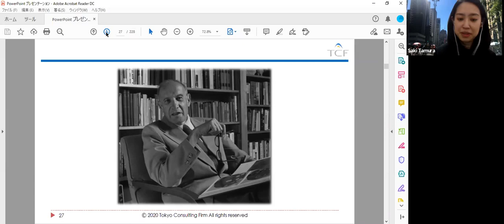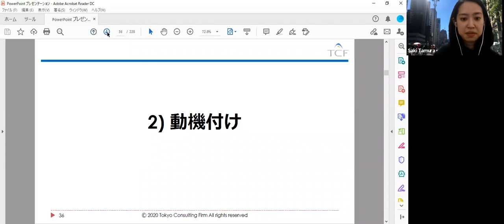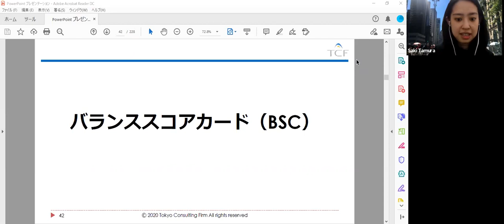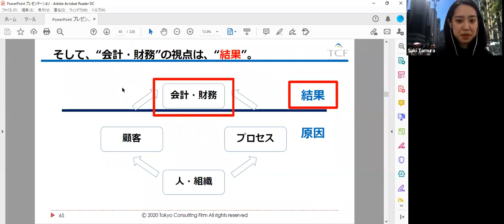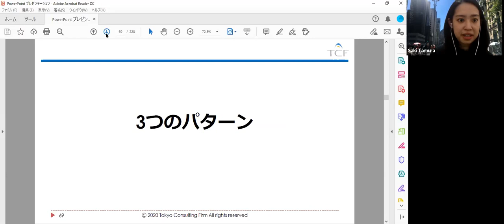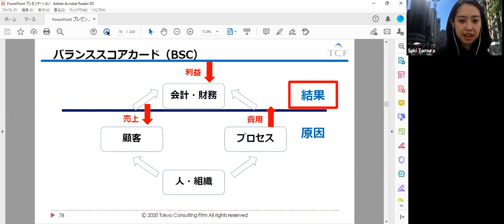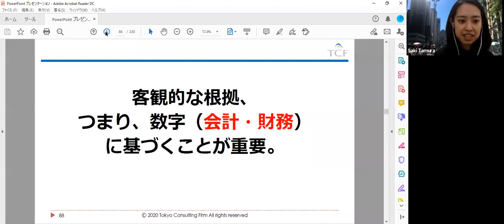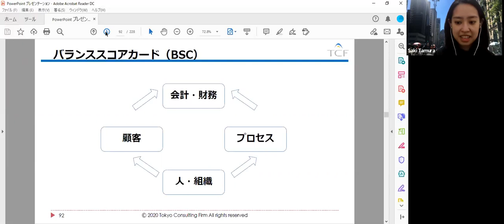【なぜ？】海外駐在員が会計、税務を学ぶべき理由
「【8月27日】【第1期】【Web講座】 全ての海外子会社赴任者・駐在員が知っておきたい!! ～会計・財務のこれだけは押さえておくべき “いろは”～」より抜粋

東京コンサルティングファームのHPはこちら

現地駐在員が執筆するブログはこちら

海外実務データベース「Wiki Investment」はこちら

海外のビジネス情報をどこよりも早くお届け！無料メルマガはこちら